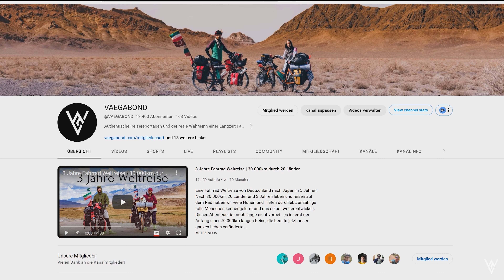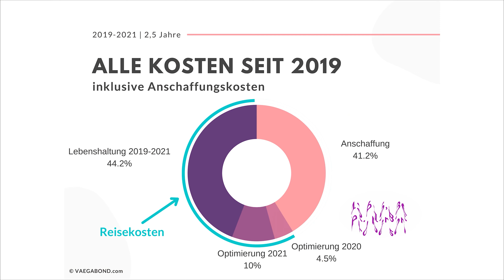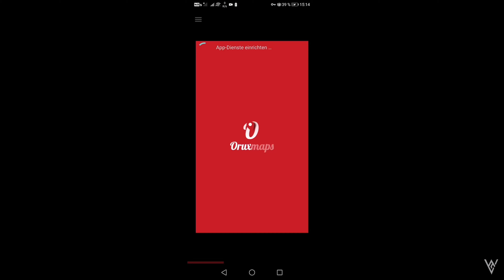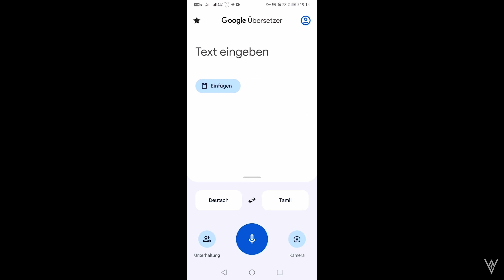Was kostet eine Radreise? Welche Ausrüstung? Wo schlafen? | Radreise FAQ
Wie finanziert ihr die Fahrrad Weltreise von Deutschland nach Japan? Warum habt ihr denn so viel Gepäck? Oder, wie ist das mit Toilette und Wäsche waschen unterwegs?
Das sind Fragen, die wir immer wieder gestellt bekommen. Deshalb gibt es in diesem Video kurz und knackig die Antworten zu den FAQ´s unserer  Fahrrad Weltreise!

00:00 Intro
00:19 Finanzierung
01:11 Kosten
01:56 Essen
02:36 Hygiene
03:02 Trinkwasser
03:43 Wildcamping
04:31 Route
05:06 Warum Fahrrad
05:52 Streit
06:31 Verständigung
07:02 Ausrüstung